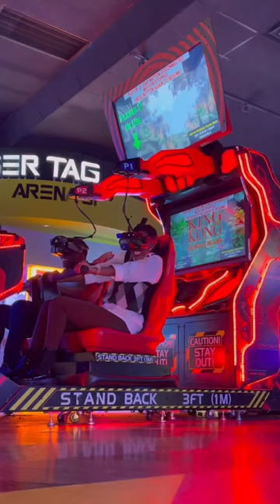Mr & Mrs Norbert ❤️